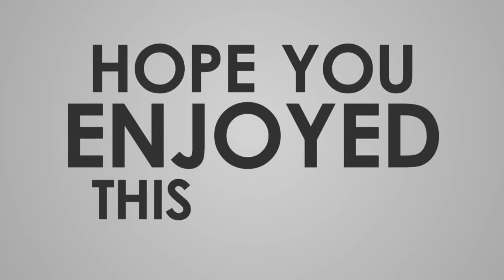剛力彩芽＆前澤友作氏、破局一転の復縁報道否定せず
女優剛力彩芽（27）とZOZO創業者でスタートトゥデイ社長の前澤友作氏（44）が昨年10月の破局から一転、今年に入って復縁したと22日、ニュースサイト「文春オンライン」が報じた。剛力の所属事務所は同サイトの報道について同日、日刊スポーツの取材に対し「大人なのでプライベートは本人に任せています」とし、否定はしなかった。【写真】剛力彩芽「お終活」にちなみ「洋服の整理をした」文春オンラインによると、前澤氏は今年2月、スタートトゥデイ社員らの前で剛力との復縁を宣言。今月にはデートしていたという。  2人は18年4月、一部で交際が報じられ、熱愛が発覚。同7月にはサッカーW杯ロシア大会観戦をうかがわせる写真をSNSに投稿するなどした。同9月には、米宇宙ベンチャー企業が、23年予定の月周回旅行の初契約者として前澤氏を発表。同10月には日本外国特派員協会の会見で、前澤氏は、剛力が月に行きたいと熱望していると明かすなど、ラブラブと思われていた。  しかし19年11月、一部で破局が報じられた。同10月、剛力側から女優業に力を入れたいと前澤氏に申し出て、別れたとみられていた。ただ剛力は破局後、同12月のラジオ生放送で、前澤氏について「形としては終わってますけど、私の気持ちとしては残ってます」と明かすなど、未練をうかがわせていた。